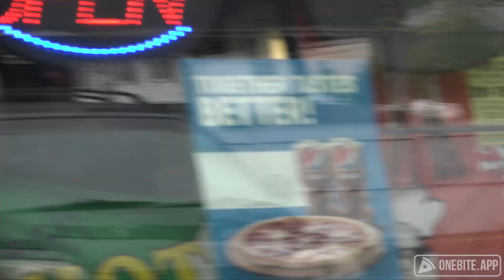Barstool Pizza Review - Porrino's Pizzeria (Little Ferry, NJ)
Don't tell the Pizza Professional not to burn his taste buds, he knows not to burn his taste buds.